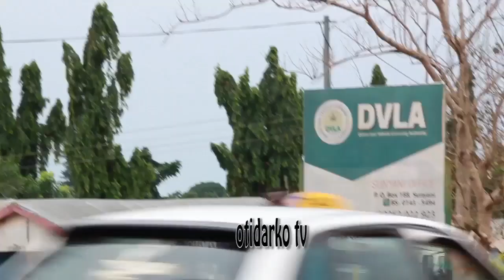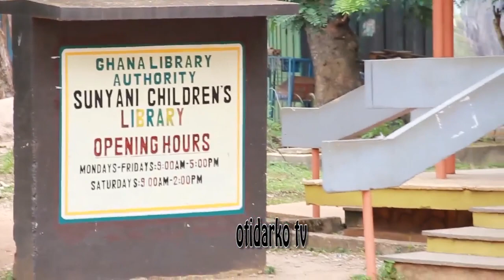WELCOME YOU TO SUNYANI CITY the Cleaners city in Africa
Sunyani City 🏙️ is the cleaner's city in Ghana